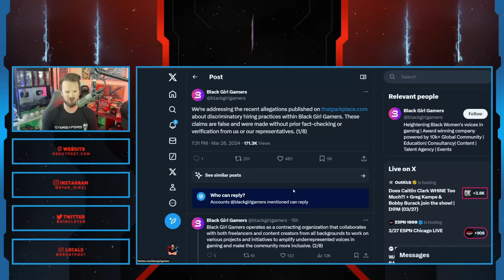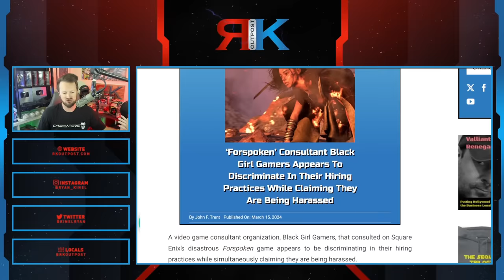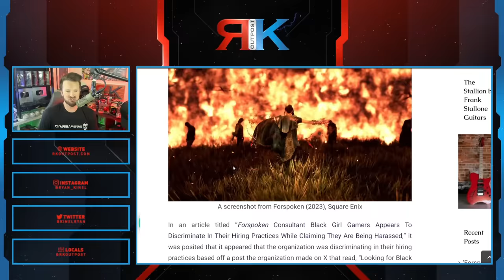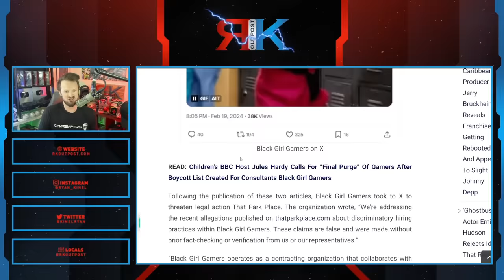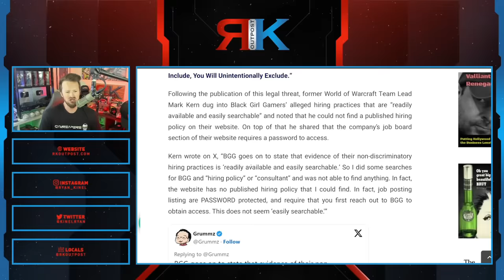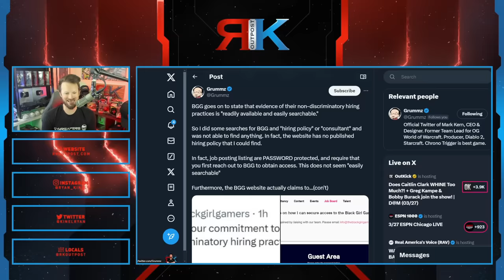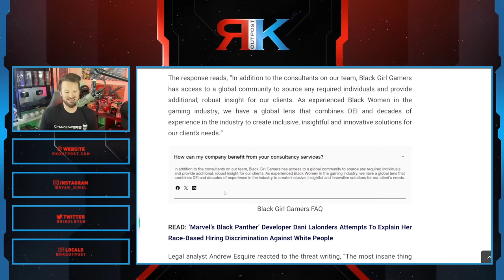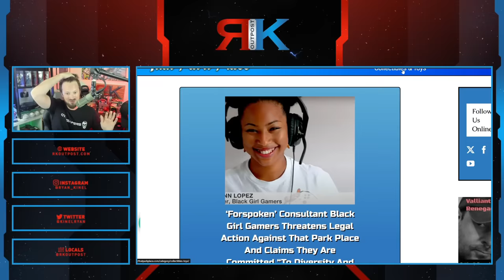"Black Girl Gamers" MELTDOWN And Threaten To SUE After Being EXPOSED For Woke Insanity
A HUGE thank you to the following Patrons!:
Master Level:

Knight Level:

Mike Jackson -
Saberian Dream –
Rushin Bob -
Padawan Level:
Optimus Prune -
R R -